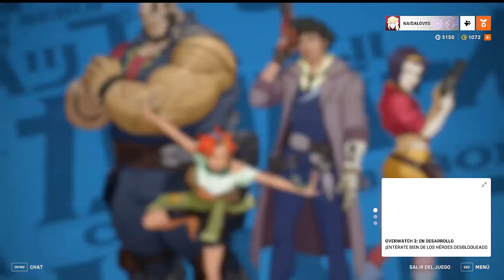DOS TANQUES EN LA PARTIDA EN COMPETITIVA I OVERWATCH 2 I COMPETITIVA